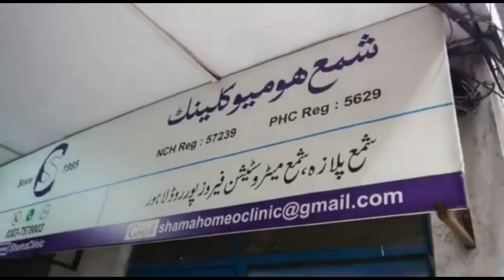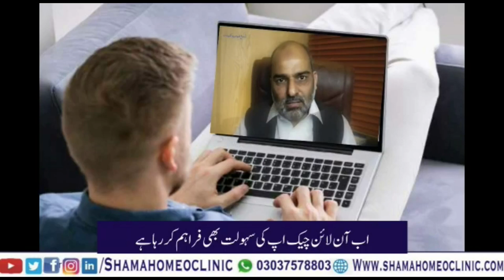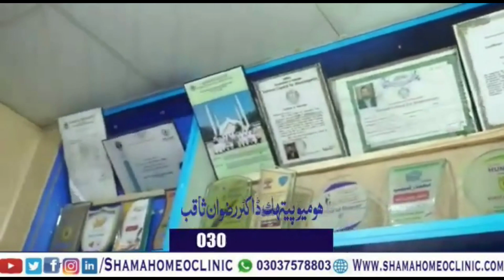How to take care of Autistic Children? || آٹسٹک بچوں کی دیکھ بھال اور تربیت || By Dr. Rizwan Saqib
How to take care of Autistic Children? || آٹسٹک بچوں کی دیکھ بھال اور تربیت || By Dr. Rizwan Saqib || In Urdu/ Hindi